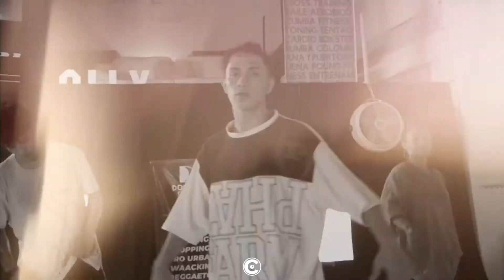Lenny Tavárez, Brytiago - TBT | Justin FS | Coreografía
🚨VIDEOCLASS🚨
🔥⚡️ Justin FS ⚡️🔥
📍 Escuela de Danza Domain
Video: Cobe Digital
Les compartimos un poco de lo que disfrutamos en nuestra Escuela de Danza Urbana Domain Crew- 🌎